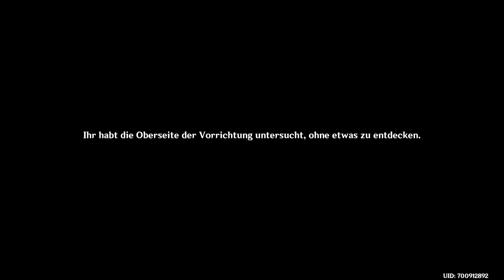Immer einen Tick zu Spät! ✨#834 Genshin Impact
Bei den ersten Beiden Siegeln waren wir nicht schnell genug gewesen und gingen daher Leer aus...
Doch 2 Siegl sind immer noch da und so haben wir noch eine Gute Chance die Pläne des Narzissenkreuzes zu durchkreuzen!

Titel: Genshin Impact
Genre: Action, RPG, Adventure
Spielmodi: Online-Mehrspieler
Plattform: Playstation 4
USK: ab 12 Jahren
Publisher: miHoYo
Entwickler: Shanghai miHoYo YingTie Technology Co.,Ltd.
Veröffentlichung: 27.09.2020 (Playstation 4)